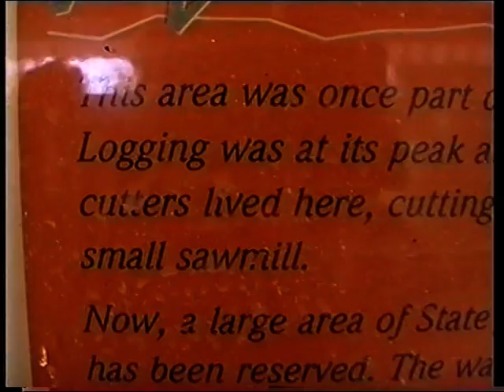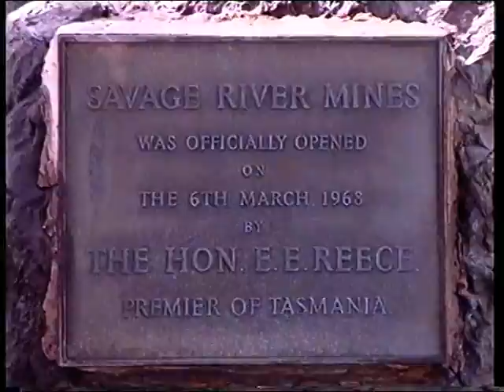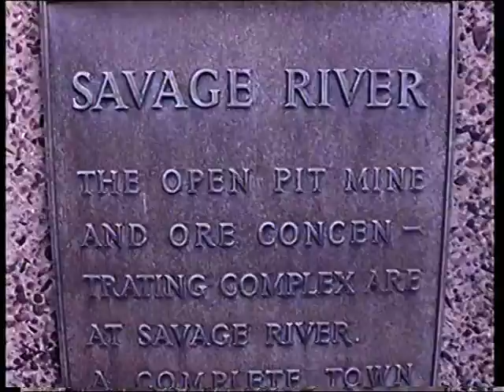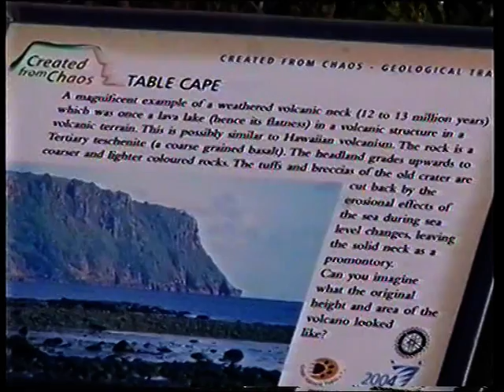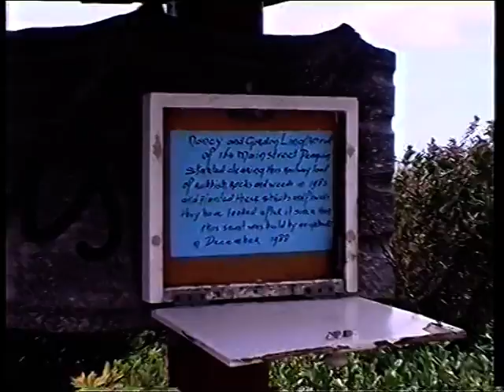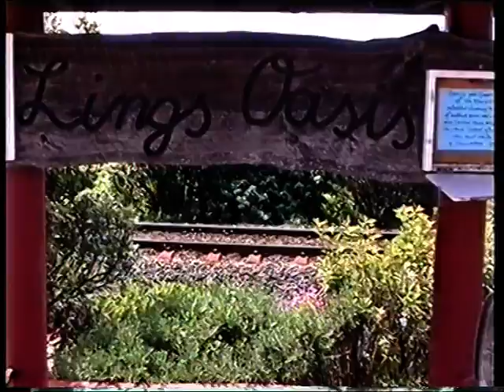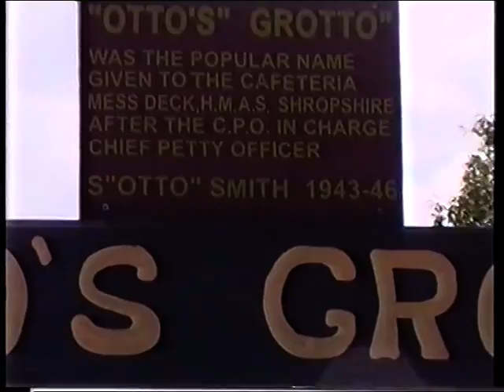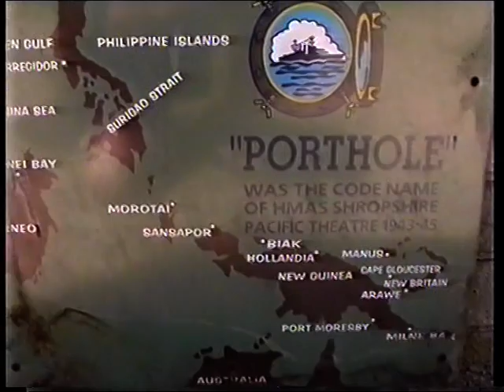21 Big Tree Dip River Falls Savage R Port Latta Rocky & Table Cape Wynyard Burnie Penguin 11/11 Shro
Several weeks touring all over Tasmania in Smoky60Series with the VelcroPalace and making 8x MiniD videos..

 copied from MiniDV tape #30 to #36 all documented on flickr at TASIVHS 28m09s

Many video clips here as the making of the DVDs broke up the 1h30m clips.